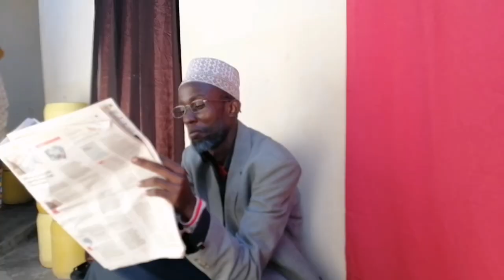TABIA ZA WAKENYA - WAZEE WA MOMBASA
Kuna wazee wengine bana, wanaudhi hasa akiwa ni Jirani yako alafu hana mke hapo na hataki shikamoo.
Hizi tabia utazipata Sana uswahilini kwetu huku.